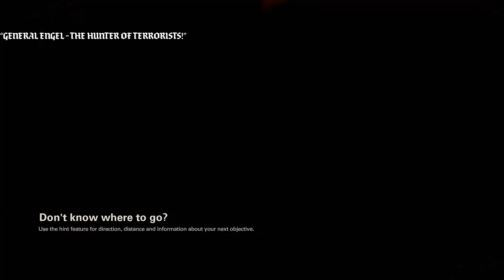WOLFENSTEIN 2 One Way To Kill Hitler